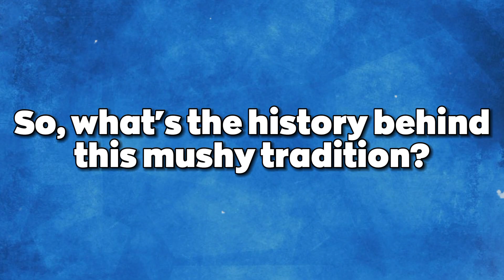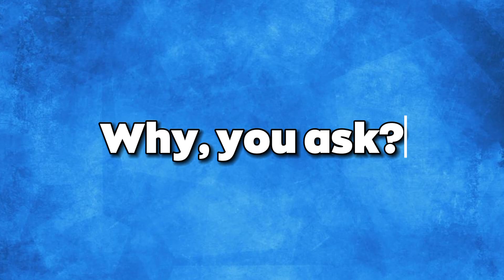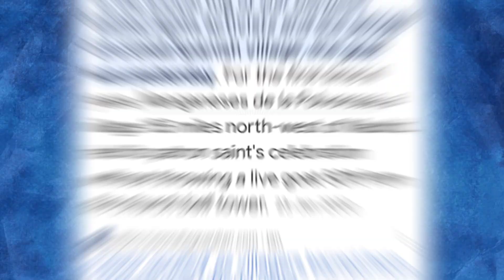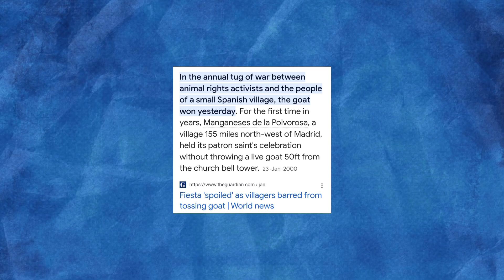Top 10 Bizarre Traditions from Around the Globe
Explore the bizarre traditions from around the world that involve tomato fights, baby jumping, cheese rolling, and more! Join us on this wild journey of cultural eccentricities.